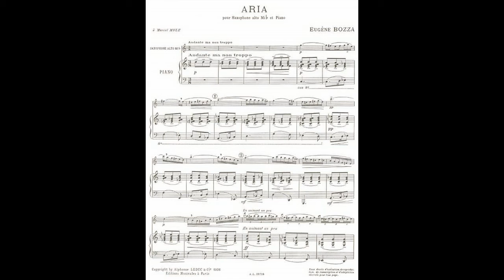Aria by Eugene Bozza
Phillip Stonebarger, alto saxophone
Dr. Brant Adams, piano
Senior Recital
Seretean Center Concert Hall